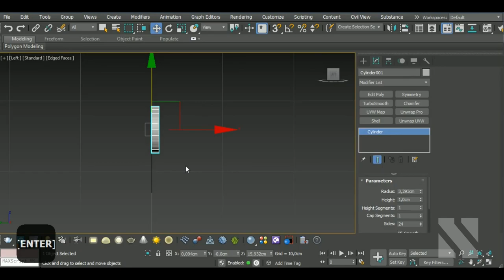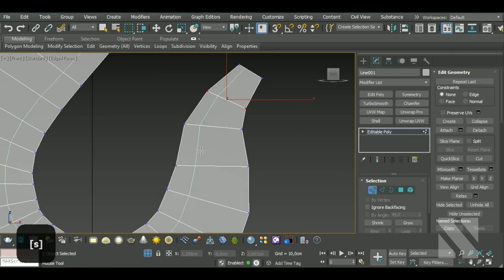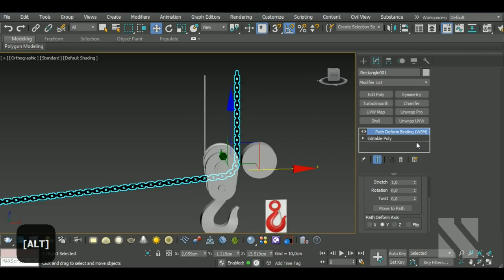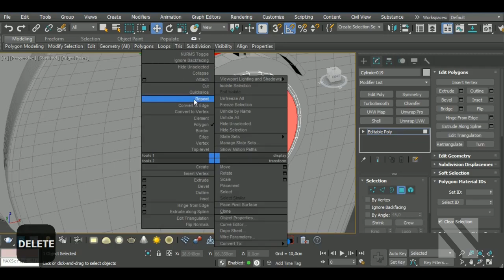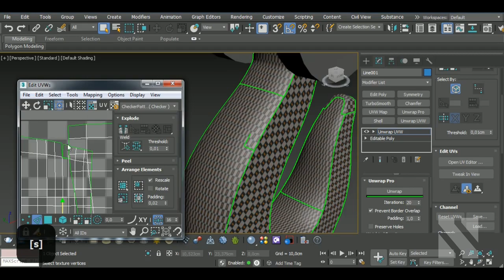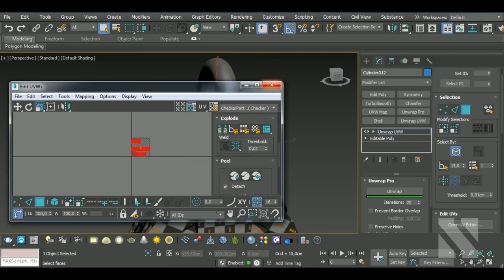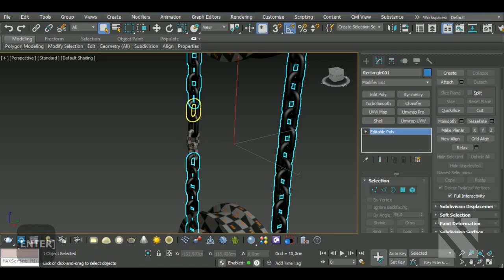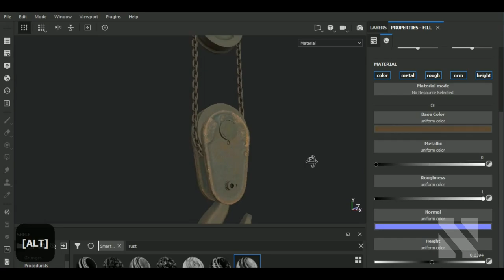Game Asset Pulley | Autodesk3dsMax/SubstancePainter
Aravise
Michael Fitzpatrick
Red
Hector Cuevas
Coon Vault
Saleh
Akalari
Oppressor
Craig Guy
Lazo Satmari
Ninja_Meowster
DK
Brian Do
A5000

In this video I'll show you the complete workflow on how to model, unwrap, a Pulley in Autodesk 3dsMax and then texturing it in Substance Painter. We'll begin by modeling our model, then we'll make the high poly version and unwrap the model in 3dsMax. After that, we'll bake the high and lowpoly versions and texture in Substance Painter.

Here’s a list of some of my Main Hotkeys in 3dsMax:
B – Bevel
CTRL+C – Copy
CTRL+V – Paste
CTRL+Z – Undo
Z - Zoom
C – Connect
ALT+X – See-Through
A – Ring
CTRL+A – Select All
CTRL+I – Invert
1 – Select Vertices
2 – Select Edges
3 – Select Border
4 – Select Polygon
5 – Select Element